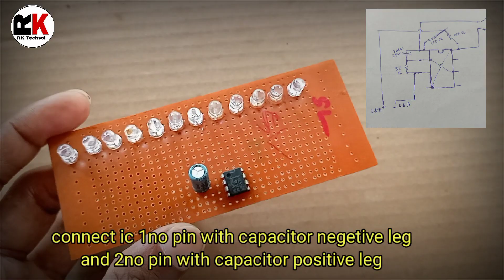Superb led flasher || 555 timer led flasher circuit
how to make a LED Flasher circuit with a 555 Timer chip | LED Flasher circuit

About :- RK Techsol is a YouTube channel where you will find technical videos in Hindi :)